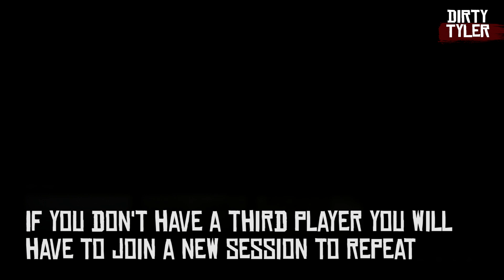Moonshiner Bar Drunken Player Interaction Red Dead Online RDR2